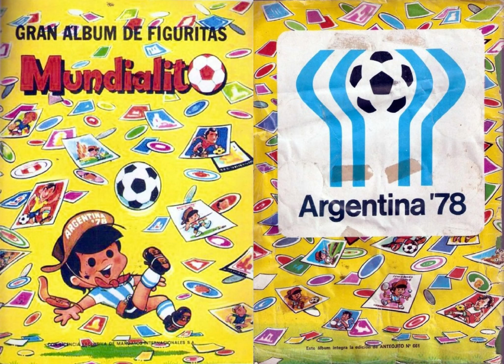Argentina 78 Gran Álbum de Figuritas Mundialito por el Mundo (Edicion de Anteojito N#661)